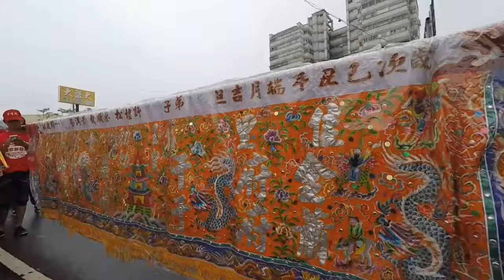佳里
紀錄與孩子一起欣賞的宗教信仰紀錄

開車帶瑈兜風，看到廟會當然立馬下車拍攝囉